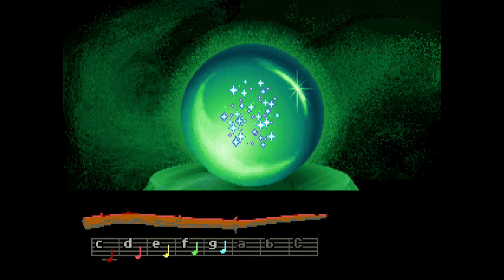Loom (DOS) - Let's Play 1001 Games - Episode 171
The magical journey of dude with a music stick

Loom is a 1990 fantasy-themed graphic adventure game by Lucasfilm Games.[1] The project was led by Brian Moriarty, a former Infocom employee and author of classic text adventures Wishbringer (1985), Trinity (1986), and Beyond Zork (1987). It was the fourth game to use the SCUMM adventure game engine, and the first of those to avoid the verb–object interface introduced in Maniac Mansion.

A departure from other Lucasfilm adventure games in many senses, Loom is based on a serious and complex fantasy story. With its experimental interface, it eschewed the traditional paradigm of graphical adventures, where puzzles usually involve interactions between the game character, the environment, and items the character has in their possession.

Loom's gameplay centers instead around magical four-note tunes known as "drafts" that the protagonist, Bobbin Threadbare, can play on his distaff. Each draft is a spell that has an effect of a certain type, such as "Opening" or "Night Vision." Some drafts can be reversed by playing their notes backwards, so the "Dye" draft played backwards becomes "Bleach," while others, such as the "Terror" draft, are palindromes (e.g. C–E–E–C) and so cannot be reversed in this manner.

Bobbin can learn drafts by observing an object that possesses the qualities of the desired draft; for example, by examining a blade while it is being sharpened, Bobbin can learn the "Sharpening" draft. When the game begins, Bobbin is only able to play drafts using the notes C, D and E, limiting his ability to reproduce more powerful drafts. As the game progresses and additional notes become available, so his ability to play new drafts increases.

The game can be played at three difficulty levels, each differing in how clearly the notes being played are labeled. For example, the "Standard" level indicates the notes on a scale below the distaff, while the "Expert" level shows no notes and must be played by ear. In the original release, expert players are rewarded with a cutscene that does not appear for the other two difficulties. The later CD-ROM release, however, shows an abridged version of this scene to all players.